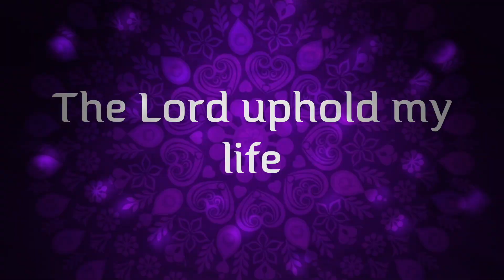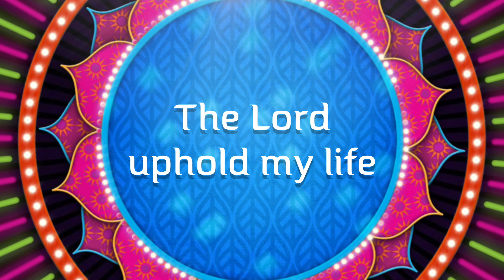" RESPONSORIAL PSALM FOR 25TH SUNDAY IN ORDINARY TIME "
Psalm 53(54):3-6,8
R.  The Lord upholds my life.

JESUS CHRIST IS THE KING OF ALL THE KINGS.  BECAUSE OF THE FUTURE GLORY THAT GOD HAS FOR US, HE ACCEPTED A SHAMEFUL DEATH ON THE CROSS TO SAVE US.    HE SHOWED HIS GLORY TO HIS APOSTLES, PETER , JAMES AND JOHN.   THIS MADE THEM TO STAND FIRM IN THEIR FAITH IN HIM TILL DEATH. THOUGH WE HAVE NOT SEEN HIS GLORY, HE SAID: "BLESSED ARE THOSE WHO HAVE NOT SEEN  YET BELIEVE.
SO WE ARE MORE BLESSED. MAY HE GRANT US PERSEVERANCE IN OUR FAITH AND OUR VOCATION. AMEN
 HE IS A SHIELD THAT PROTECT US AND ALWAYS HEAR OUR PRAYERS. HE PROVIDES US  WITH ALL WE NEED  BOTH SPIRITUAL AND MATERIAL.,
HE  DON'T NEED CLOTH OR ANY GIFT FROM US BUT PRAISES AND WORSHIP. THIS IS WHAT HAPPENS  IN HEAVEN. PRAISING  GOD IS OUR PRIORITY IN LIFE. OUR BLESSED MOTHER MARY SINGS AND GOD MOVES TO ACTION,  JOIN US AS WE JOIN THE ANGELS, MOTHER MARY AND ALL THE SAINTS IN HEAVEN TO PRAISE GOD AND CONFIRMS HIS TENDER CARE AND LOVE.

1.O God, save me by your name;
  by your power, uphold my cause.
O God, hear my prayer;
  listen to the words of my mouth.

2.For proud men have risen against me,
  ruthless men seek my life.
  They have no regard for God.

3.But I have God for my help.
  The Lord upholds my life.
I will sacrifice to you with willing heart
  and praise your name for it is good.